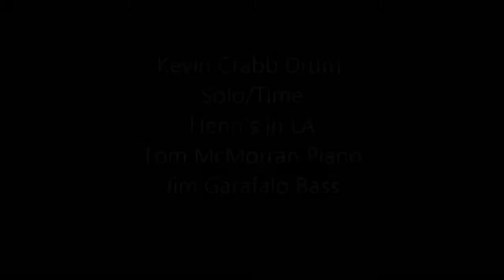Kevin Crabb Drum Solo/Time Henri's in LA (03/14/15)